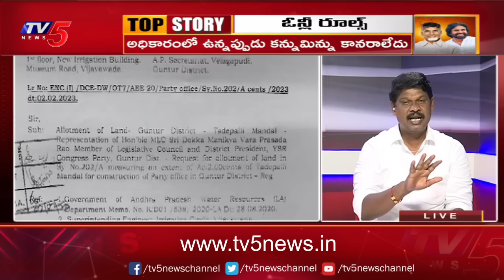ఓన్లీ రూల్స్ | Top Story Debate with Sambasiva Rao | TDP Rule | Chandrababu | TV5 News